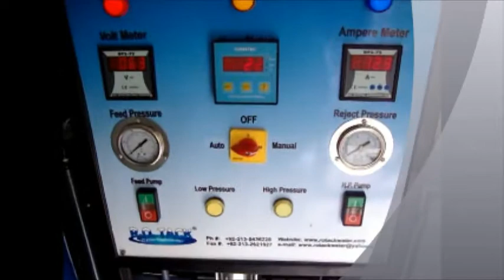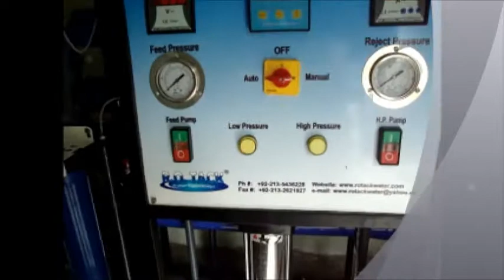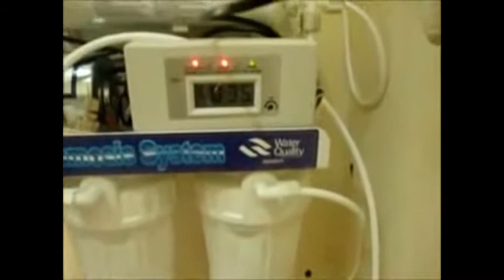Water Treatment Plants.R.O.Tack Water Technology.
We have this opportunity to introduce ourselves as professional in the field of water purification and treatment. We provides total water treatment engineering from consultation and design to supply, installation, commissioning, training and operation of the plant and system.
We have the capability in treatment of water for Textile, Sugar, Oil, Pharmaceutical, Mineral water and othe allied industries. We can design and build a system to suit your need as well as affordable.
We believes in offering high quality, customized and cost effective product, especially designed according to the need of the customer.
Our ideal product ranges are as follows:
• Reverse Osmosis Plant Pakistan
• Mineral Water Plant
• Caustic Recovery System
• Domestic R.O. System

We are regularly Selling: reverse osmosis plant pakistan, water tret ment, wter filter, domestic ro, deminrealizar, reverse osmiosis components, mireal water, boilar feed water, water tretment chemical.

Turn Key Projects

Complete Detail Design, Engineering, Procurement and construction provided at single finger only for complete End to End solution with high quality deliverables.
Our Deliverables.
Detail Proposal with Costing.
Basic Design and Engineering Packages.
Complete Engineering with all related standard norms.
Complete procurement.
Construction
Commissioning.
Operation and maintenance.